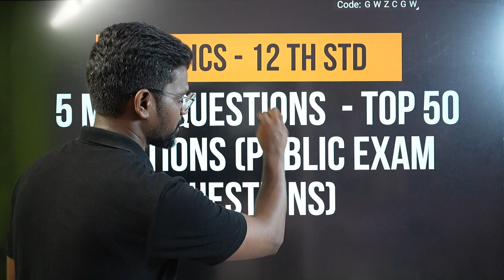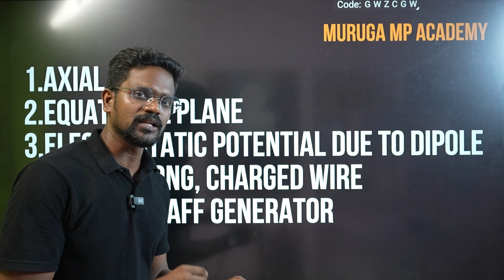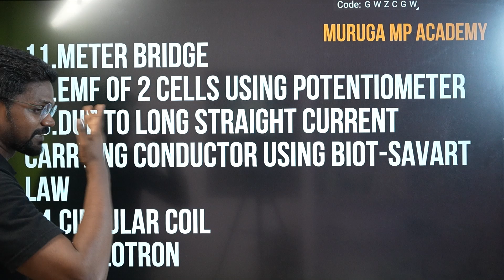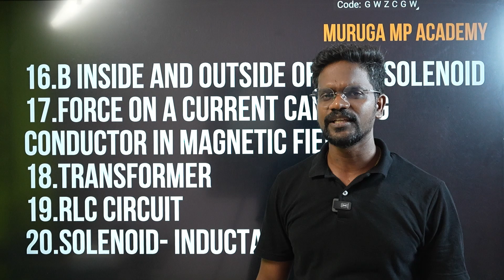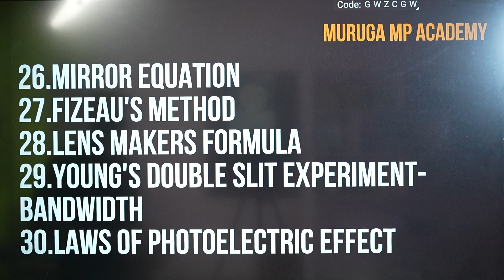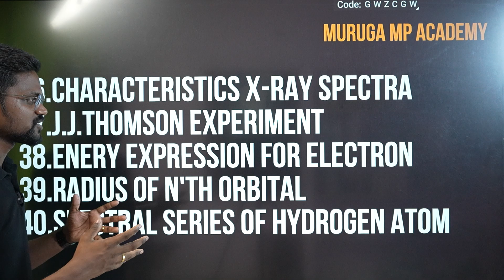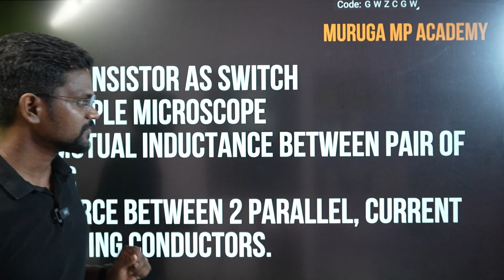Top Most Important|5 Marks|Physics 12|Stateboard|Tamil|Muruga MP#murugamp